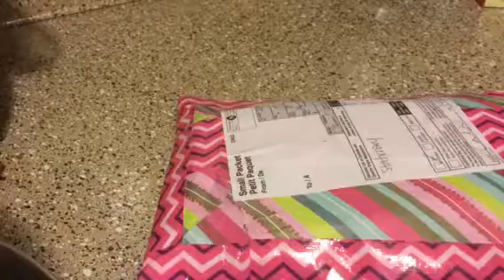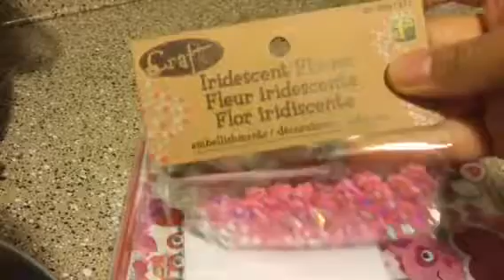Happy nail from CaliG💕💕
Thank you sweetie I love everything you've sent me